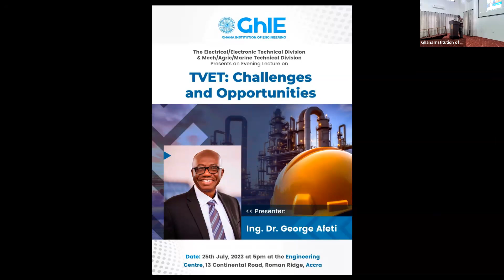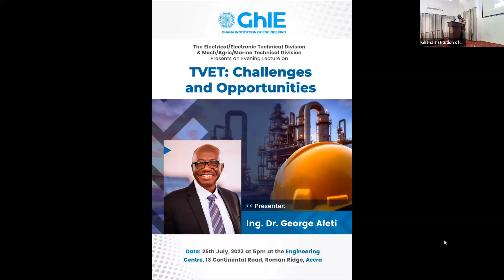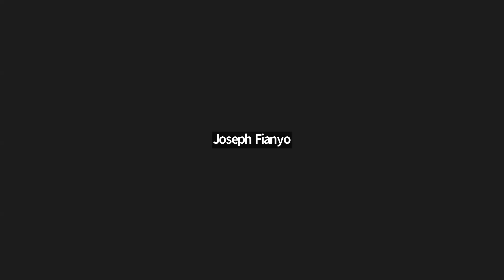TVET: Challenges & Opportunities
An evening presentation by the Electrical/Electronic & Mechanical/Agric/Marine technical division